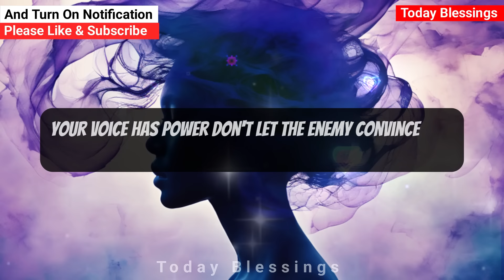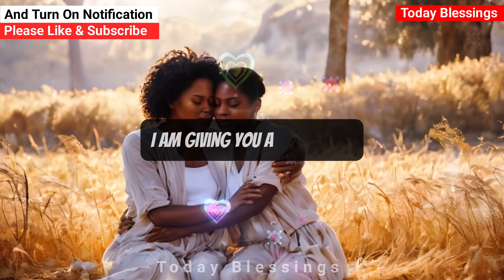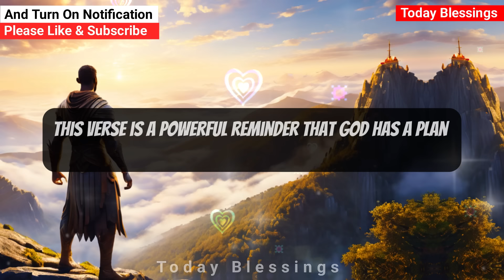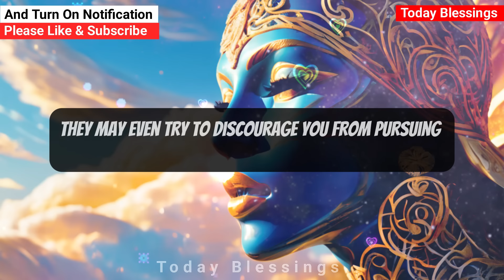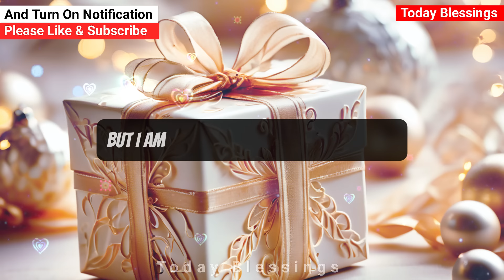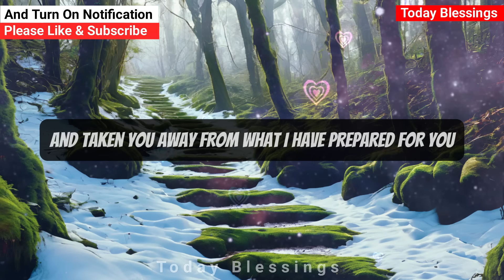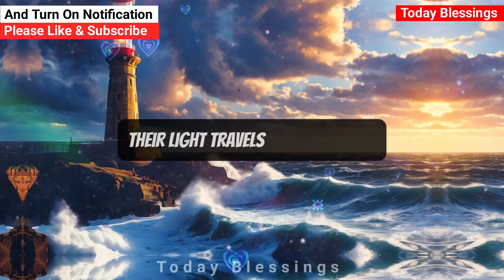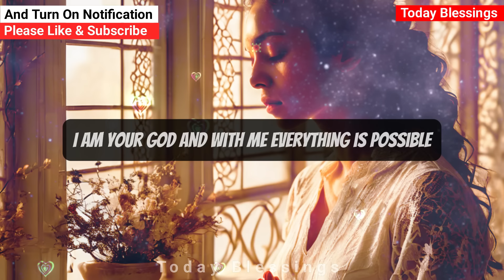🔴 LET THAT PERSON REST IN PEACE...IT IS URGENT! MESSAGE FROM GOD! god's message today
1. God message for me today
2. God message for me
3. God message
4. God's message
5. God message for you
6. Message from god
7. God's blessings message
8. Jesus message
9. God's message for me today
10. God message tarot
11. God's message for me
12. God's message today
13. Message of god
14. Sermons
15. God's message for you today
16. Motivational
17. Message from universe
18. Urgent message from god
19. Universe Message
20. Faith quotes
21. Jesus quotes
22. Church
23. Joel Osteen
24. Bible quotes
25. Bible message
26. Quotes god
27. God's Motivation
28. Bible god quotes
29. Life quotes
30. Faith god quotes
31. Christian Motivation
32. The Lord Helps
33. God Helps
34. Grace for purpose
35. Jesus Status and Quotes